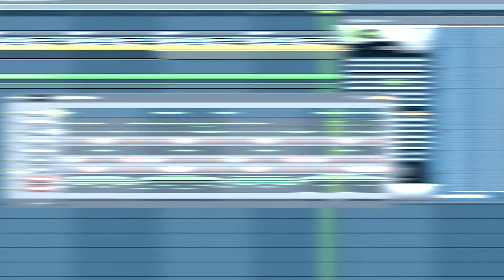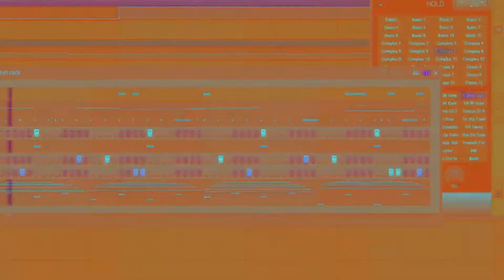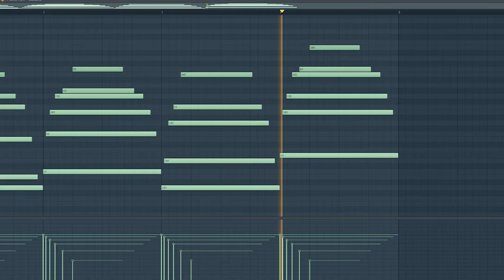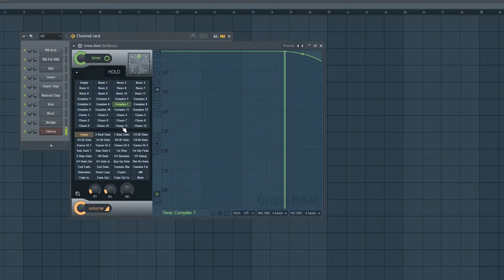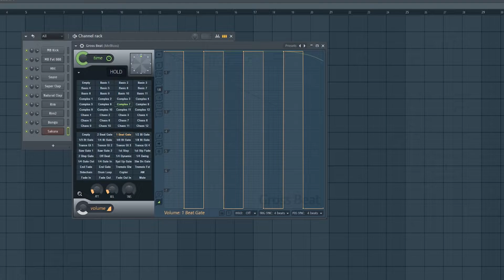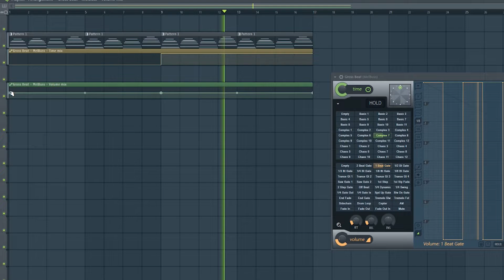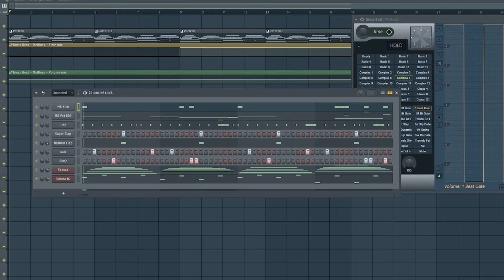HOW TO MAKE YOUR MELODIES UNIQUE WITH GROSSBEAT IN FL STUDIO 20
In this video i'm going to show you how to make your Melodies unique with grossbeat in fl studio 20.